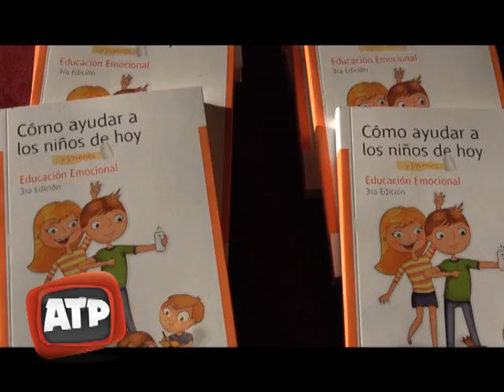Marcela Aeberhard - Jornada de Educación Emocional y obras en Desague Espora - ATP 19 09 18